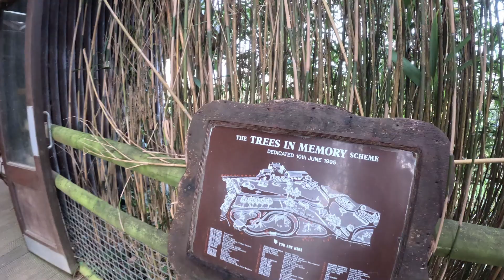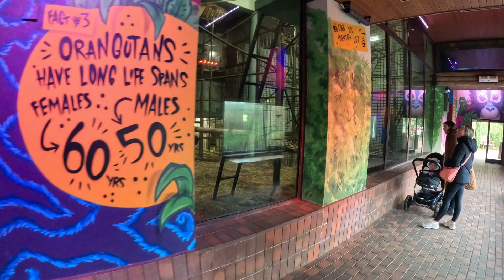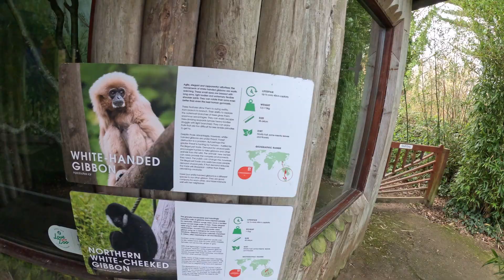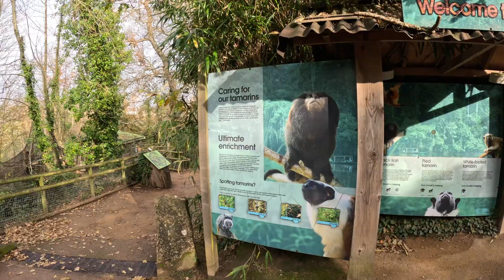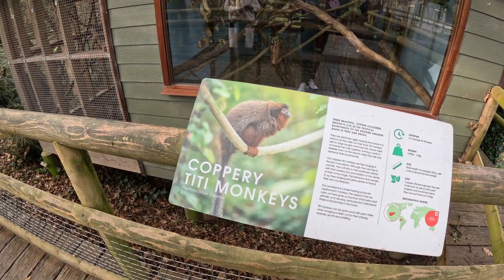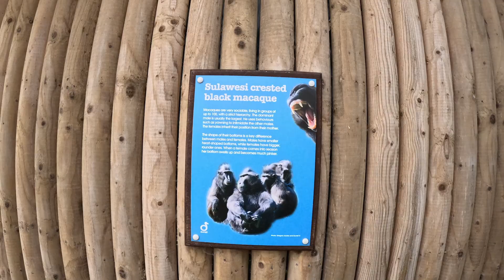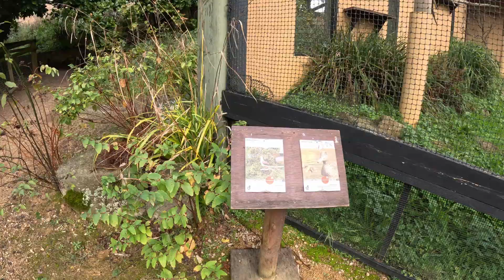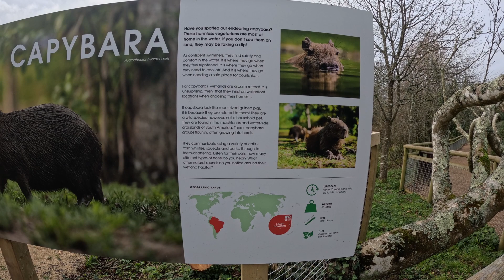JERSEY ZOO PART 2 MEET THE MONKEYS